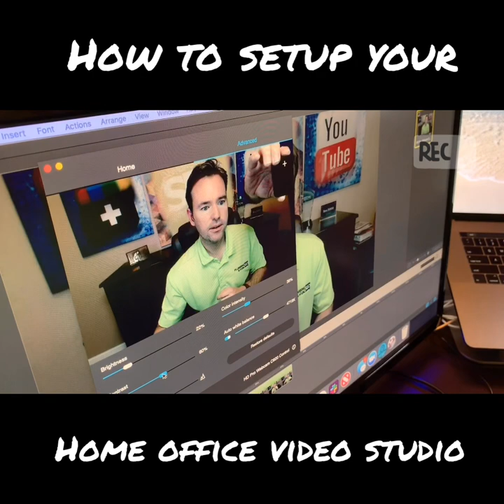How to setup your home office video studio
How do I get my webinars & web videos to look professional from my home office??

I get this question from agency owners all the time. I was unhappy with the quality of my videos for the past few months🤢 so I brought in my Videographer to help tighten up the setup. We spent the past few hours tweaking the lighting, camera setting & audio. On this video I walk you through what we changed so you can do the same and confidently crank out high quality videos from your home or office.

A few key elements:

✔️ Lighting can make or break your video quality
✔️ With the right settings even a basic Logitech Webcam can do the trick (Hint: Download the free software to control your output settings on Zoom or GoToWebinar)
✔️ Audio is key and should not be skimped on
✔️ You’ve got to get the framing right for a professional look

👇 Post “Gear Guide” in the comments to get added to our Local Agency Success Group and I’ll share the exact equipment used here and the links to buy on Amazon.

Join the Agency Success Group & Get the Gear Guide